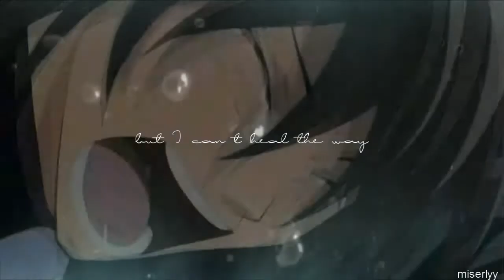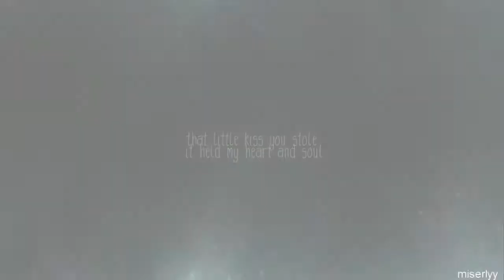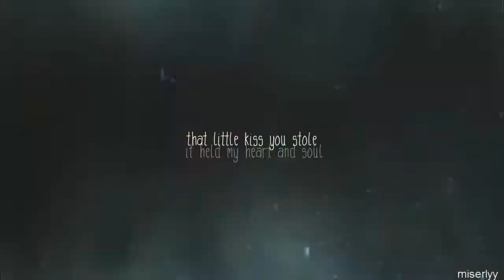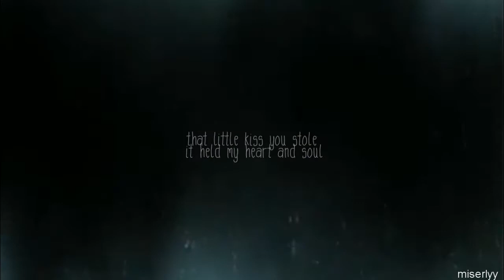Death Bed || Animash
HTTYD2 SPOILERS!

So, I finally made a new mix video! I hope you guys like it. I'm soooo addicted to this song!!

I ONLY EDITED THE VIDEO!